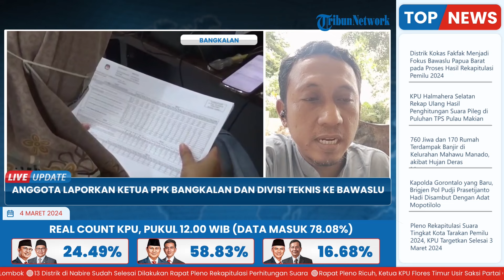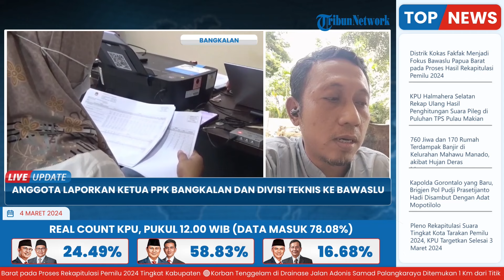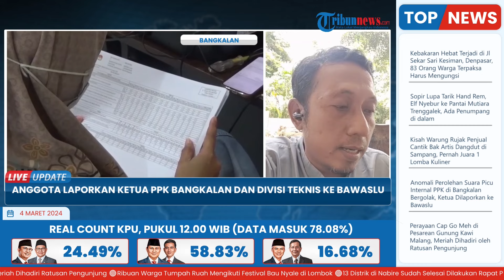Curiga Anomali Suara, Anggota PPK Kwanyar Bangkalan Laporkan Ketua dan Divisi Teknis ke Bawaslu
Laporan Wartawan Tribun Madura - Ahmad Faisol Edo

TRIBUN-VIDEO.COM - Terjadinya pengurangan dan penggelembungan perolehan suara secara tiba-tiba menuntun langkah anggota Panitia Pemilihan Kecamatan (PPK) Kwanyar, Kabupaten Bangkalan, Husniah ke bawaslu setempat, Minggu (3/3/2024).

Ia melaporkan Ketua dan Divisi Teknis PPK Kwanyar, Ismail dan Nurul Mustofa atas terjadinya anomali perolehan suara yang mendadak berubah setelah dimasukkan ke aplikasi Sistem Informasi Rekapitulasi (Sirekap).

Ia kemudian mencontohkan, perolehan suara caleg dari Partai Nasdem awalnya dalam Rapat Pleno Rekapitulasi tercatat sekitar 5.400 suara.

Namun dalam sirekap atau D Hasil malah berkurang, menyisakan 700 suara.(*)

Video Editor : Gianta